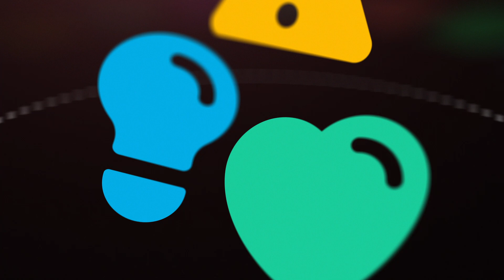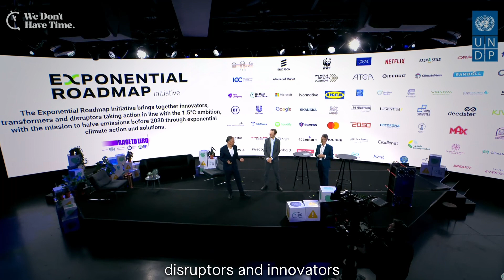WDHT Climate Week NYC 2022 Trailer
Welcome to our Public Arena during Climate Week NYC 2022. register for free

Join us as we explore pressing climate issues with leading experts, including scientists, policymakers, NGOs, companies, and more. September 12th to September 25th, 2022.
Join the conversation on WeDontHaveTime.org